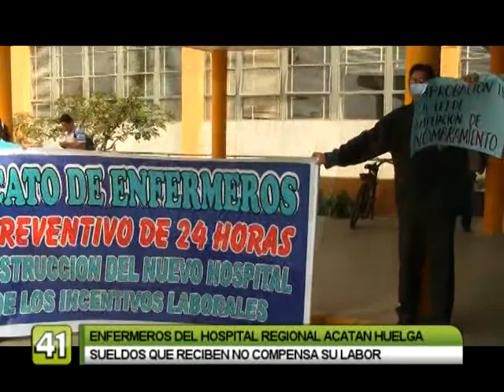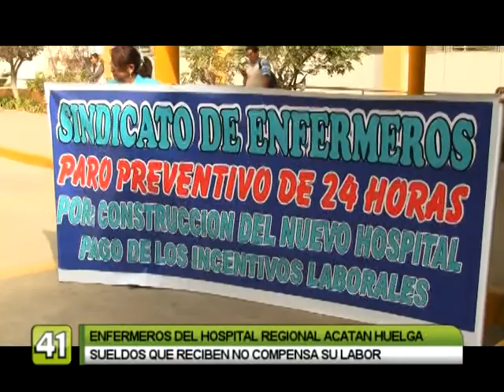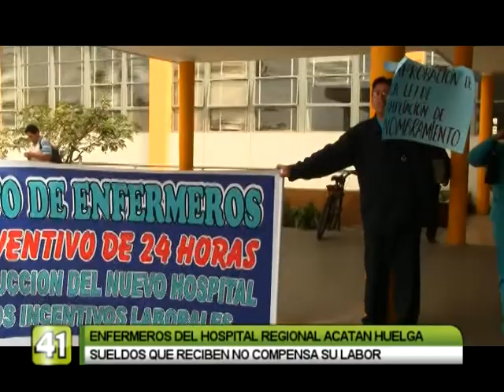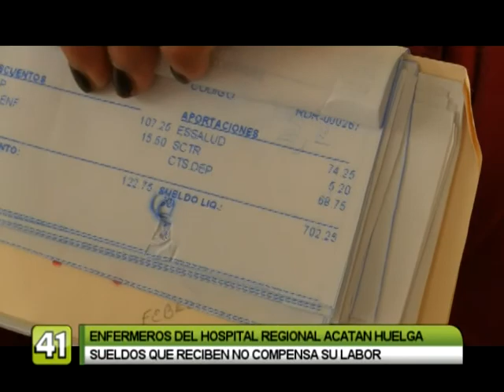ENFERMEROS DEL HOSPITAL REGIONAL ACATAN HUELGA NACIONAL